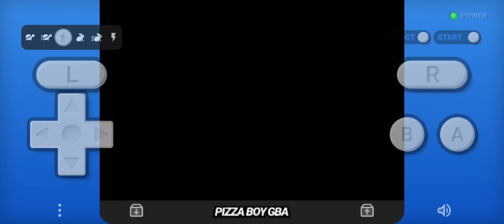Pokémon Emerald Playthrough (No Cheats)(5)